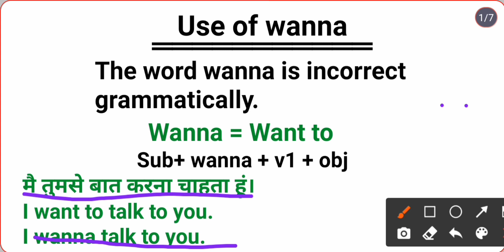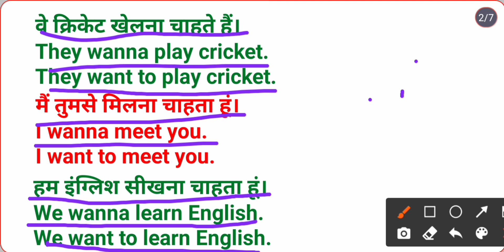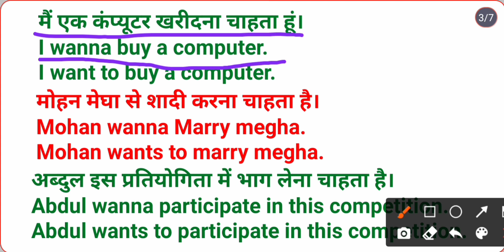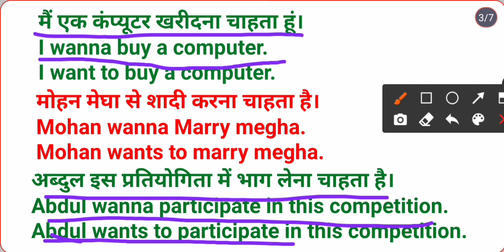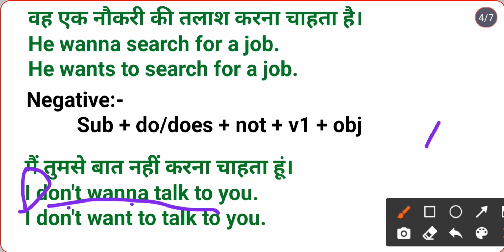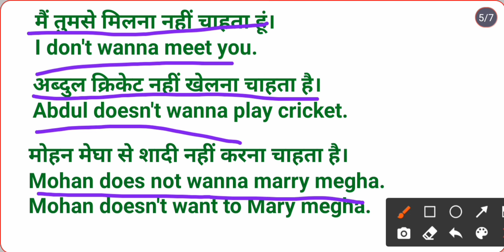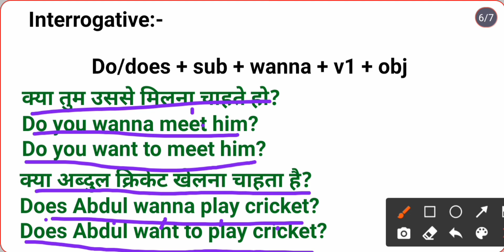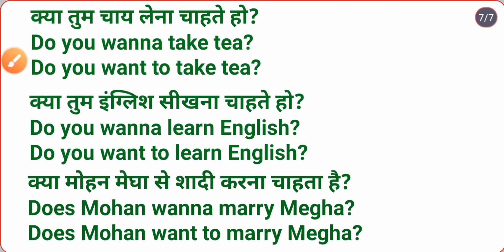Use of wanna (want to) in English speaking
Hi friends,  in this video we are discussing about the use of wanna in English speaking.

The word wanna is incorrect grammatically.
                Wanna = Want to

Wanna का मतलब होता है Want to , पर इसका प्रयोग ज्यादातर अमेरिकन लोग ही करते है। धीरे धीरे indian में भी लोग Want to को wanna कहने लग गए है। ध्यान रखने वाली बात ये है की Wanna का प्रयोग बोलने वाली अंग्रेजी में किया जाता है लिखने वाली अंग्रेजी में हम want to का ही प्रयोग करते है।

Sub+ wanna + v1 + obj

मै तुमसे बात करना चाहता हूं।
I want to talk you.
I wanna talk you.

वे क्रिकेट खेलना चाहते हैं।
They wanna play cricket.
They want to play cricket.

वह एक नौकरी की तलाश करना चाहता है।
He wanna search for a job.
He wants to search for a job.

मैं तुमसे मिलना चाहता हूं।
I wanna meet you.

Negative:-

Sub + do/does + not + v1 + obj

मैं तुमसे बात नहीं करना चाहता हूं।
I don't wanna talk to you.
I don't want to talk to you.

मैं तुमसे मिलना नहीं चाहता हूं।
I don't wanna meet you.

अब्दुल क्रिकेट नहीं खेलना चाहता है।
Abdul doesn't wanna play cricket.

मोहन मेघा से शादी नहीं करना चाहता है।
Mohan does not wanna marry megha.
Mohan doesn't want to Mary megha.

Interrogative:-

Do/does + sub + wanna + v1 + obj

क्या तुम उससे मिलना चाहते हो?
Do you wanna meet him?
Do you want to meet him?

क्या अब्दुल क्रिकेट खेलना चाहता है?
Does Abdul wanna play cricket?
Does Abdul want to play cricket?

क्या तुम चाय लेना चाहते हो?
Do you wanna take tea?
Do you want to take tea?

क्या तुम इंग्लिश सीखना चाहते हो?
Do you wanna learn English?

क्या मोहन मेघा से शादी करना चाहता है?
Does Mohan wanna marry Megha?
Does Mohan want to marry Megha?

🔰up board
🔰Learn English
🔰ncert
🔰Shia College
🔰Christian College
🔰Lucknow University
🔰Uttar Pradesh
🔰Musahib Ganj
🔰Wazir Ganj
🔰 Daliganj
🔰Kutub Pur
🔰Fakeer Muhammad Puliya
🔰SSC
🔰upsc
🔰 Peter
🔰 James
🔰Johns
🔰Quraishi
🔰Quraishi Sir
🔰Learn English By Quraishi Sir
  🔰  I goal English for all 🔰 hi

🔰 Hindi medium

🔰 Learn English by Mohd Arshad Quraishi 🔰
                    🔰I goal English for all 🔰

I have a chatting group on telegram anybody wants to join .

I goal education for all